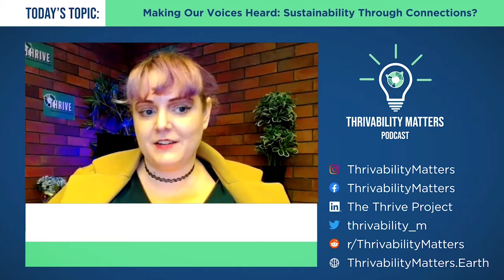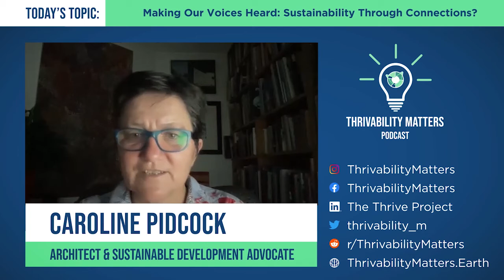Making Our Voices Heard: Sustainability Through Connections? | Caroline Pidcock | Episode 18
Architecture makes up a significant part of our lives - but many of our towns and cities fail to consider people’s needs. There is a need to adapt the spaces where we live and work, and how we act within them. But how? And how can we make sure the needs of both people and ecosystems are met?

We welcome Caroline Pidcock, an Australian architect and sustainable development advocate. With over 30 years of experience working in architecture, biophilia and regenerative design, she seeks to inspire us to create buildings and communities that consider the diverse needs of everyone - not just a few.

In this episode, we discuss how architecture and adaptation can help us achieve net zero emissions, how regenerative design can improve our lives, and the connections between feminism and sustainable design. Through understanding, we can build a thrivable future. (35 mins)

A Thrivable Future is a podcast series talking to sustainability experts on the important issues affecting our world, and how we can help build a ‘thrivable’ future.

We release new episodes on a semi-regular basis.